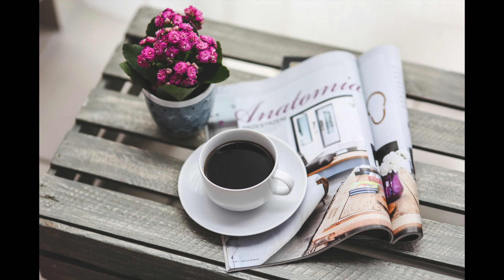ROYAL ACCUSATIONS, RUMORS & MORE!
ROYAL ACCUSATIONS, RUMORS & MORE! What do you think of the rumors about Prince Charles?